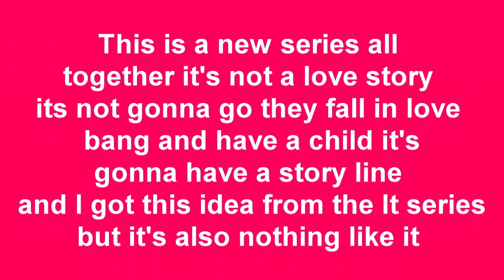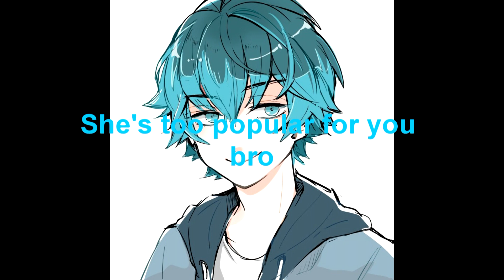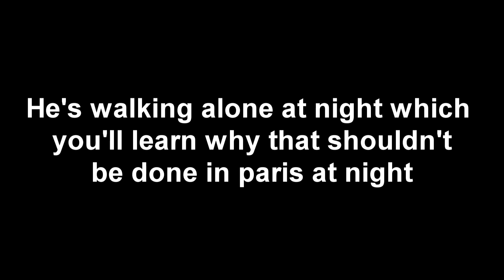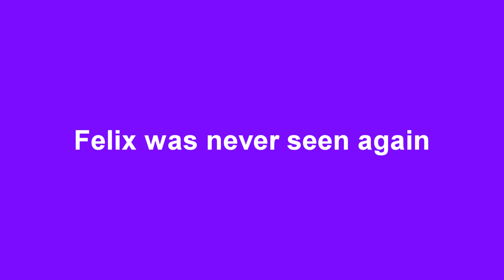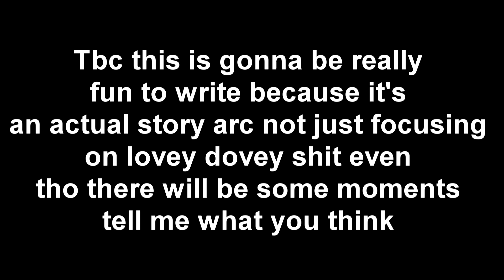The Losers Club ep 1